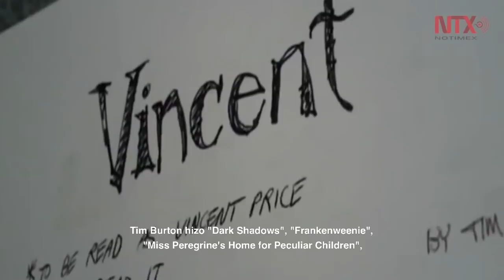"El mundo de Tim Burton" en México contará con la "premier" de obras nunca antes vistas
El mismo Tim Burton será el encargado de inaugurar "El Mundo de Tim Burton" en el Museo Franz Mayer el 6 de diciembre